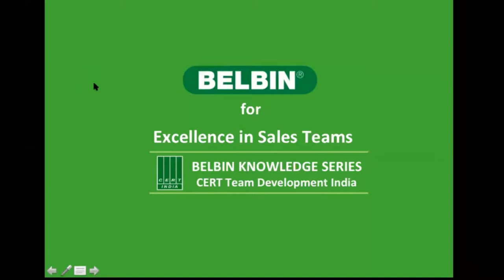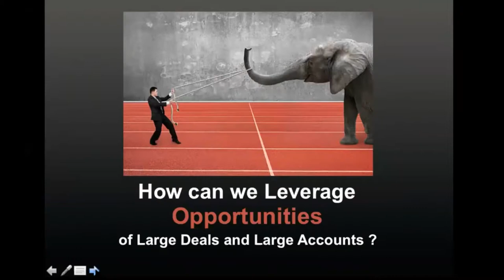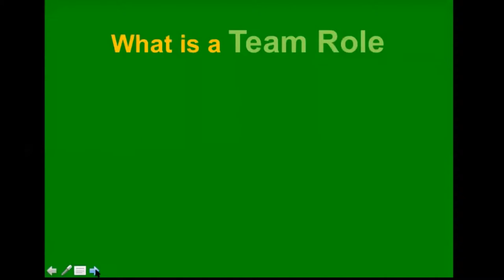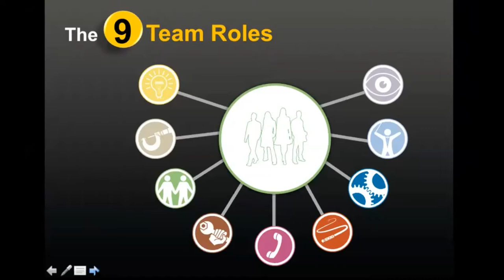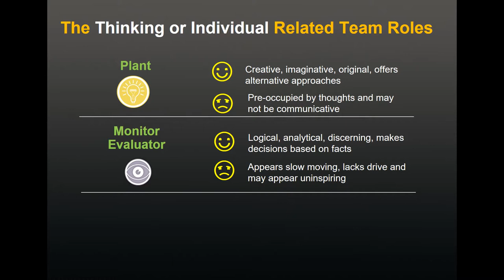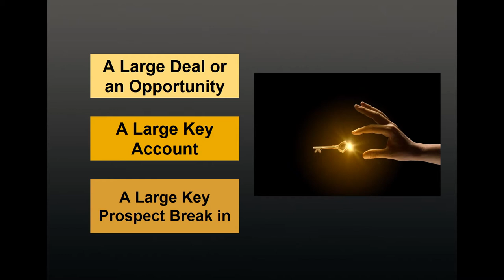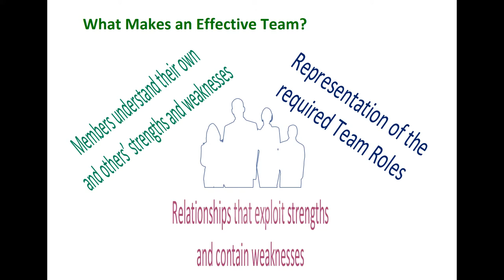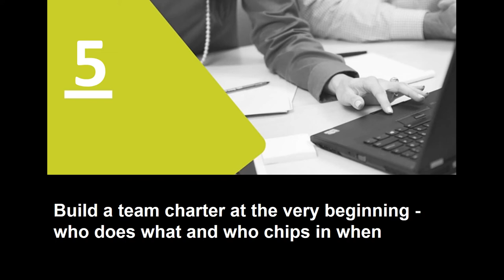Belbin knowledge series 7 - Belbin for excellence in sales teams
What drives sustainable Sales Excellence? Is it a function of what happens to a Sales Team? What happens around it? Or what happens within the team?

Nobody is perfect, but a team can be. How can a discerning organization bring its most effective people together in a Sales Initiative that cuts through the competition in delivering excellence to its Customers?

BELBIN Team Role Methodology – a path breaking discovery by Dr Meredith Belbin holds the key to making excellence happen within teams worldwide.. and Sales Teams are no exception.